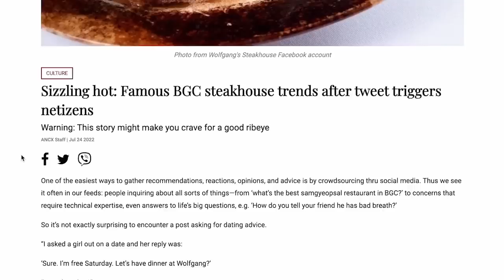WHAT I LEARNED ABOUT WOLFGANG & DATING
Wow! i wasnt planning to make a video about this. But after the twitter storm that happened. it deserves some thought and analysis.

And happy for Wolfgang to be getting this much publicity.